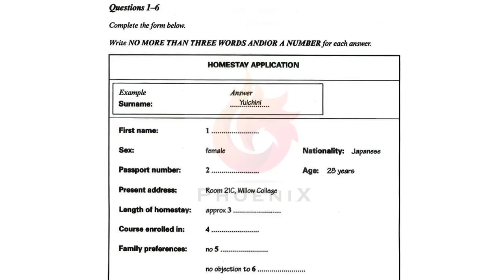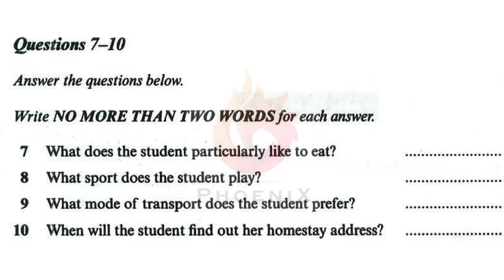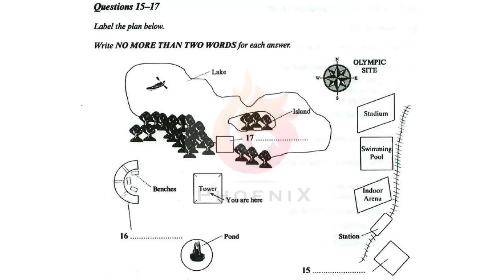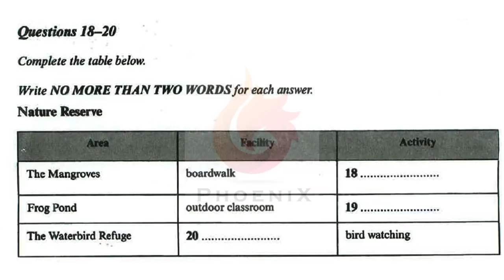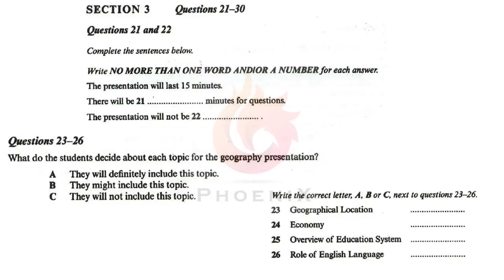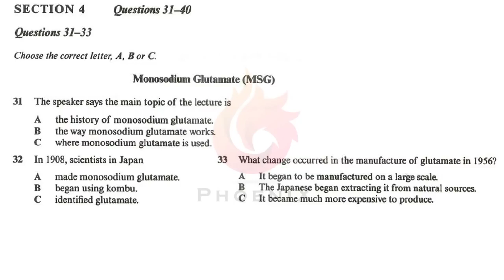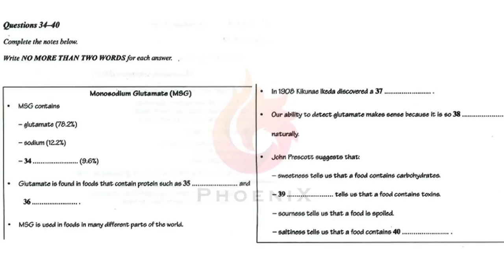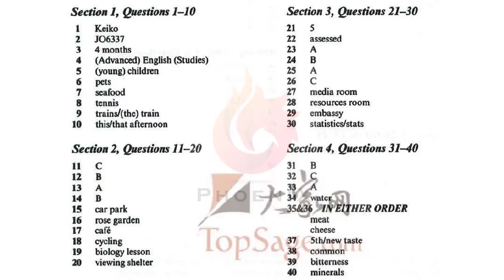Homestay Application - Surname Yuichini | Cambridge 7 Test 4 Ielts Listening Test